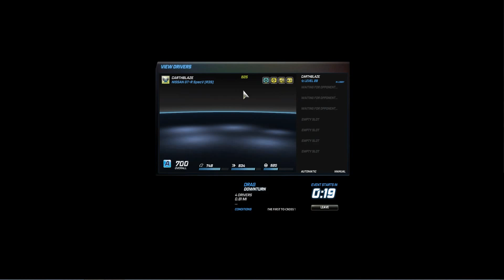Need For Speed World #6 Didn't See The Car!!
Today Carth demonstrates in a terrible manner how to shift.